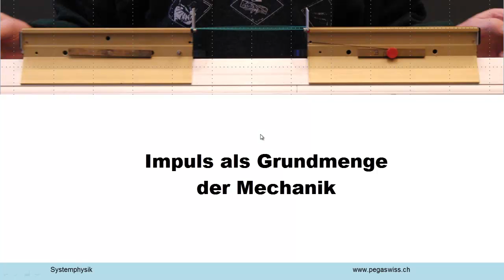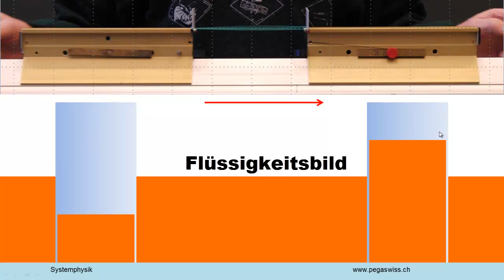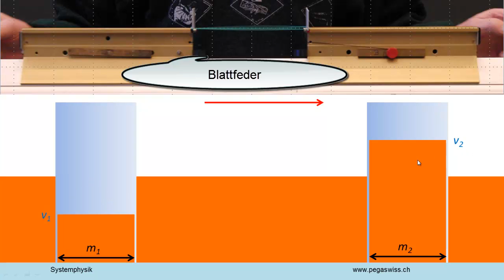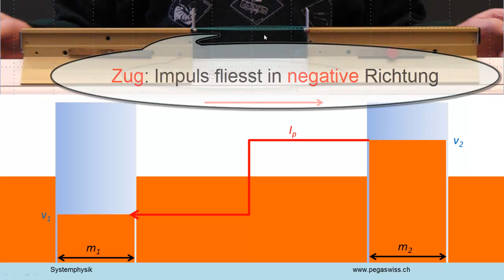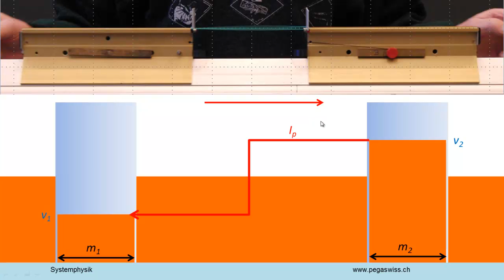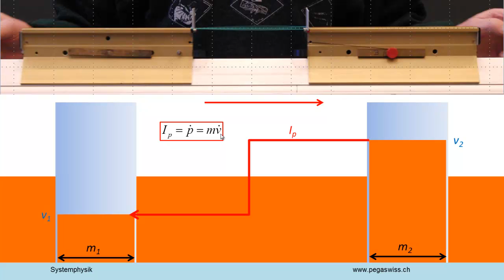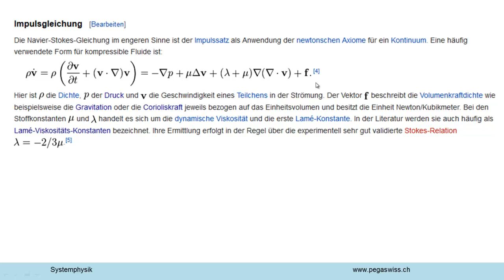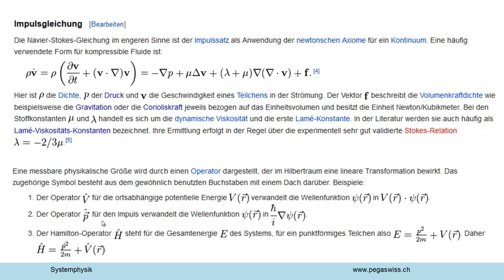Kraft und Impuls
Impuls kann gespeichert und durch die Materie hindurch transportiert werden. Wer das begriffen hat, hält den Schlüssel zum Verständnis der Mechanik in der Hand.